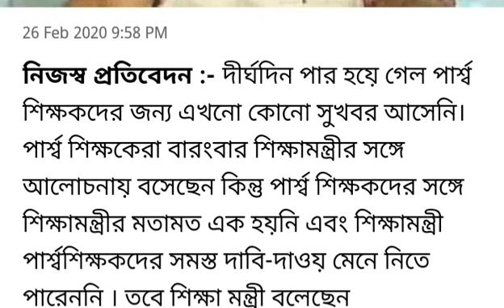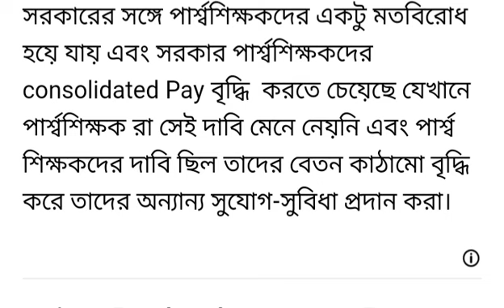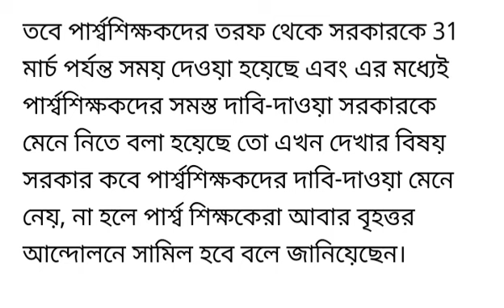পার্শ্ব শিক্ষকদের জন্য কি কি সুযোগ সুবিধা আসতে চলেছে জানুন || today para teacher news